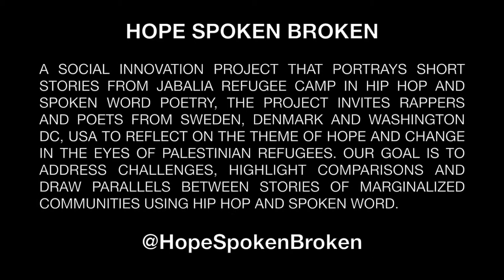Gowri K. with Hope Spoken Broken poem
Poet Gowri Koneswaran performs a poem for the Hope Spoken Broken project. @HopeSpokenBroken

HOPE SPOKEN BROKEN IS A SOCIAL INNOVATION PROJECT THAT PORTRAYS SHORT STORIES FROM JABALIA REFUGEE CAMP IN HIP HOP AND SPOKEN WORD ART. THE PROJECT INVITES RAPPERS AND POETS FROM SWEDEN, DENMARK AND WASHINGTON DC, USA TO REFLECT ON THE THEME OF HOPE AND CHANGE IN THE EYES OF PALESTINIAN REFUGEES. OUR GOAL IS TO ADDRESS CHALLENGES, HIGHLIGHT COMPARISONS AND DRAW PARALLELS BETWEEN STORIES OF MARGINALIZED COMMUNITIES USING HIP HOP AND SPOKEN WORD.

Gowri K. is a Sri Lankan Tamil American poet, performing artist, and lawyer based in Washington, DC. She serves as senior poetry editor with Jaggery: A DesiLit Arts and Literature Journal, an open mic host at Busboys and Poets, and poetry coordinator at BloomBars. She recently debuted an original full-length production, "Yasmeen," co-produced with Palestinian composer Huda Asfour.

Follow her online @GowriCurry